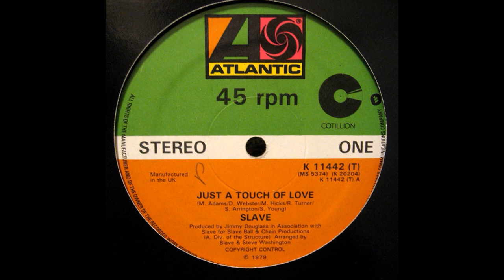Slave - Just A Touch Of Love (DJ Bollacha Extended Remix)